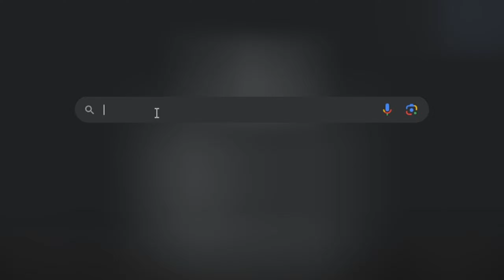60 PRIMOGEMS HARTA KARUN PETANI - TopUp Di DitusiOfficial | Genshin Impact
Batu Tulis Tua adalah Item Quest yang diperoleh selama Quest Dunia Harta Karun Petani. Ada total empat papan tulis batu yang dapat diambil dari sekitar Pulau Narukami..